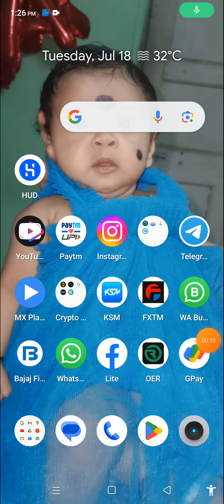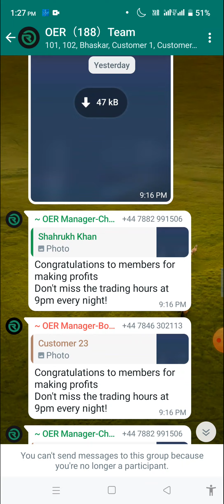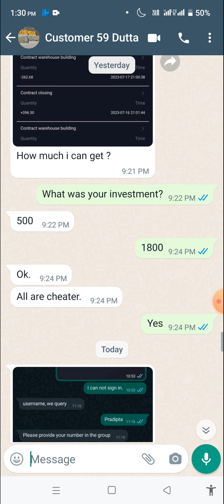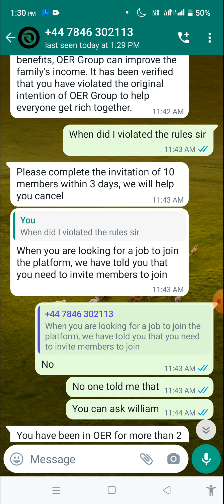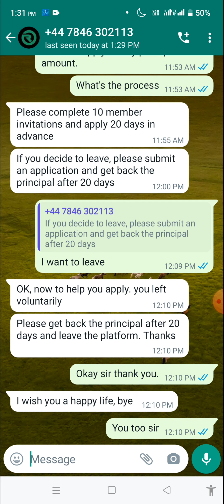OER application Real or fake? || OER Scam || Online money making application. || OER fraud.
there's nothing to say. just want to tell you to withdraw all your funds for safety of your money. they're planning to flue so be aware and withdraw your funds as soon as possible.